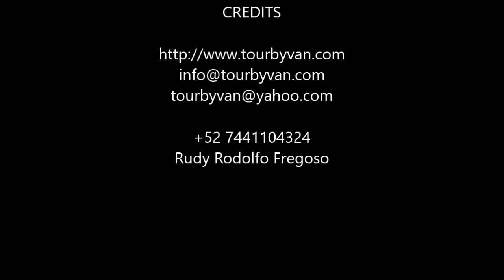03-04-2019 -- Acapulco City Tour --- Norwegian Star -- BENNY HUDSON--